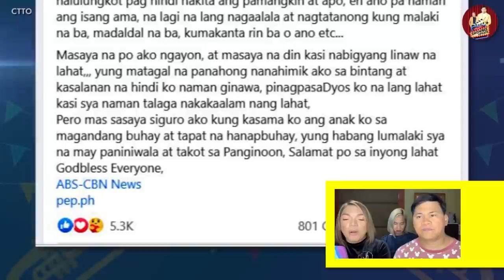LIZA SOBERANO, UMAMIN KAY OGIE DIAZ!